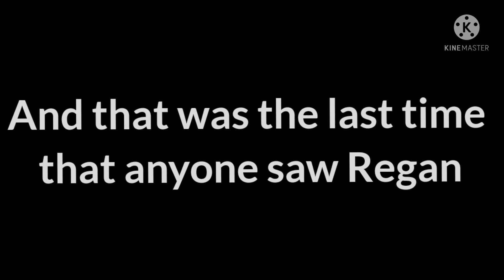Nintendo Funhouse GL: Deku and Uraraka